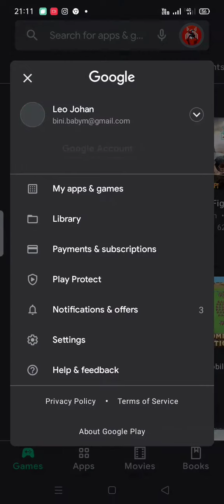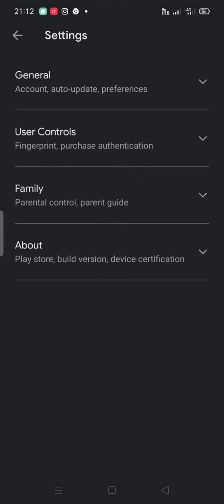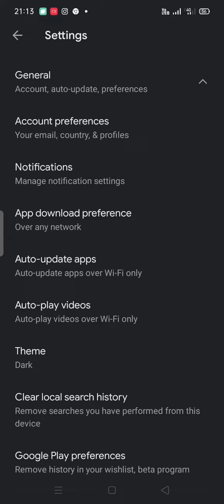how to unable auto update part 2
video link

channels name is LJ Panipaali

our facebook page link is here

Leo Vs Johan